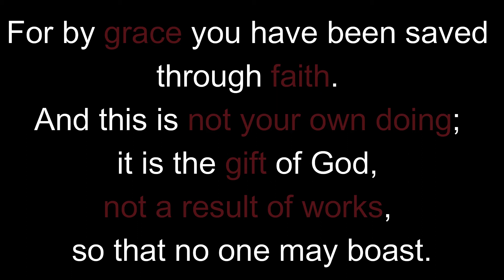He thanks God every night, but does he KNOW Jesus ?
Does he KNOW Jesus ? Join us as we hit the streets of Vermont talking to people about Jesus and seeing if people KNOW Jesus as we continue to explore our Unknown Years...

Want to get involved in street ministry or learn more about us?
to find out more.